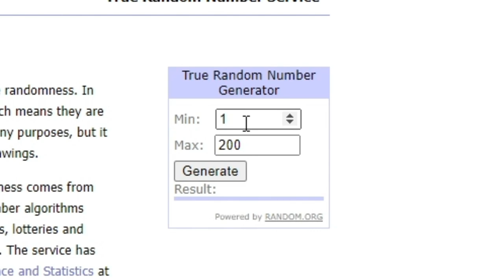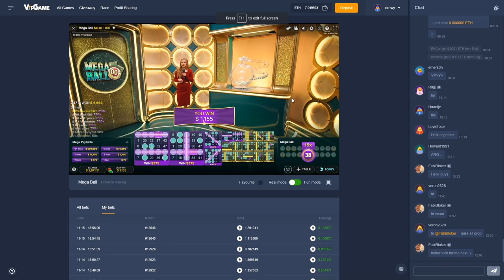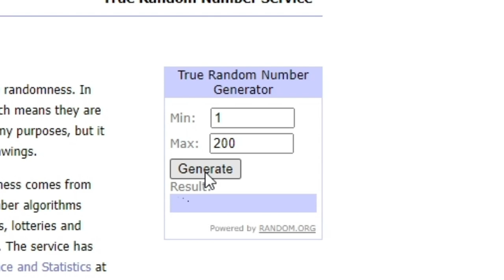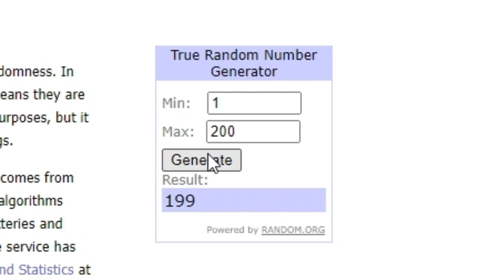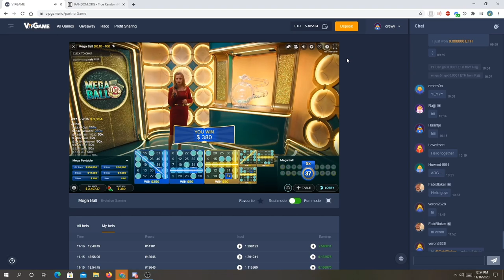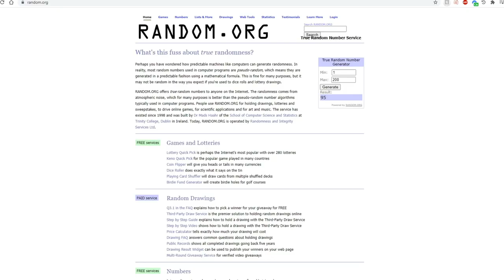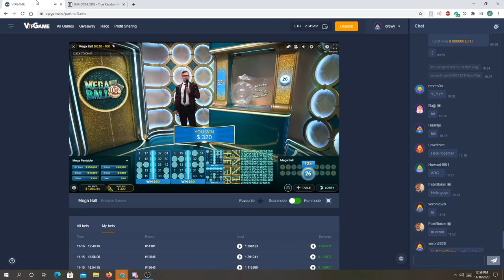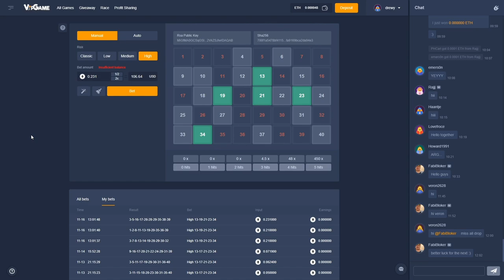Random.org Decides my Megaball cards.. *$7,500*